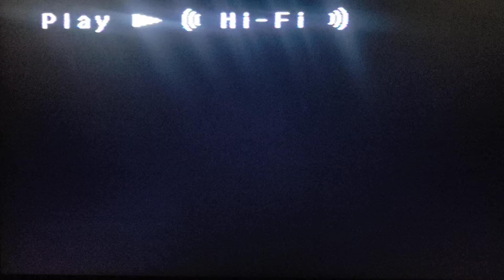Intro Graphics to Punong Guro Edgar Sulites "Laban Laro". 1995. DVD at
Introduction Graphics to Punong Guro Edgar Sulites "Laban Laro". Released in 1995. Shot in 1994. It was the first time Punong Guro self published his instructional videos. It was done with the help of his L.A. students on numerous levels of production. He had many more videos planned which unfortunately never came to be. Fortunately he did leave us with numerous other videos watch.

Video graphics made on a desktop computer was still a new thing in 1994, so to us it was pretty high tech.  It was done by one of his students who worked in the TV or movie industry. He also wsa JKD/Silat practitioner as well if I remember correctly. About 28 years ago now.

Please support Punong Guros family by not buying the illegal bootlegs online. Buy only at the official site. Thanks!